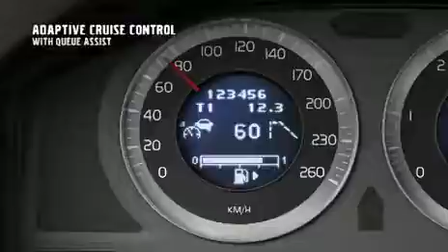Volvo V60 Full Auto Brake (Officiel)